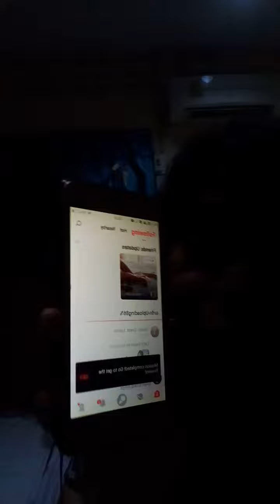จิตรา แนะนำ ร้องเพลง คาราโอเกะ 4